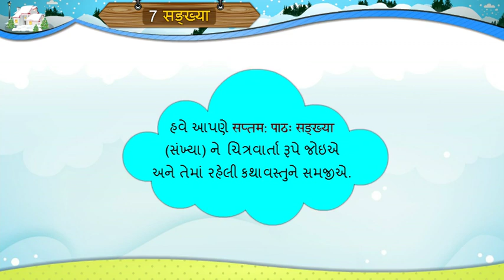ધોરણ-8 ॥ વિષય- સંસ્કૃત || Unit-7. सङ्ख्या || Activity-2 Video || Std-8 || Sem-1.